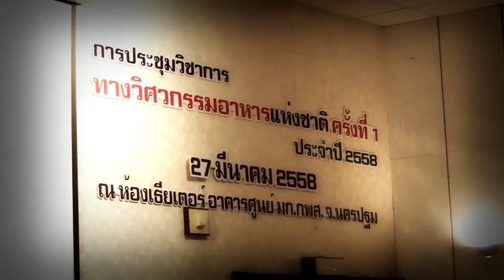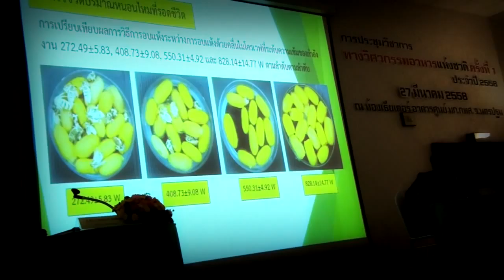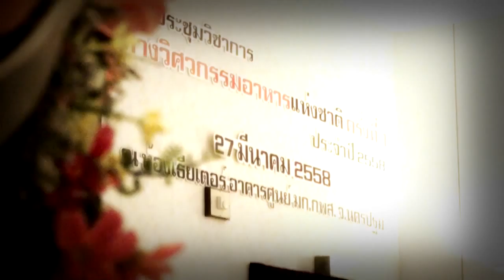FEConf2015-Award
พิธีมอบรางวัลและพิธีปิด